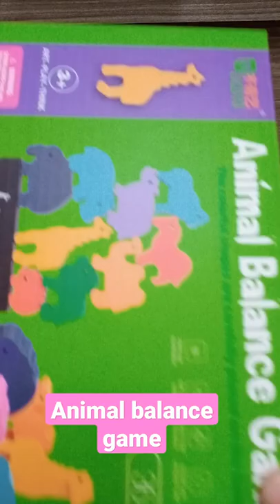mainan anak anak menyusun dinosaurus dengan seimbang atau animal balance game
Halo temen-temen disini saya akan unboxing mainan namanya animal balance game. Ada 3 varian Anima nya temen teman. Ada dinosaurus, Safari dan ocean. Tapi saya memilih yang dino ya temen temen.
Saya akan menyusun animal dino nya sebanyak 10 pcs dengan seimbang dan gak boleh jatuh. Kira kira saya berhasil gak temen temen. Tonton terus ya...

Dua putri elbes. karena masih banyak lagi mainan yang akan saya tunjukin.